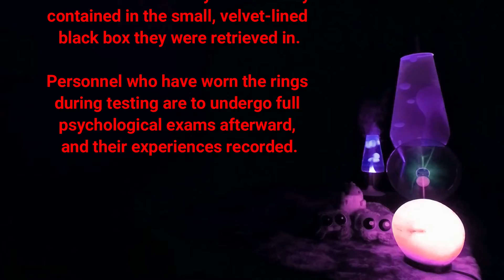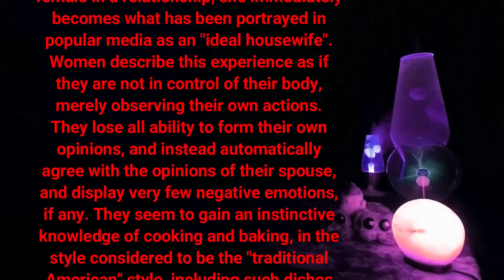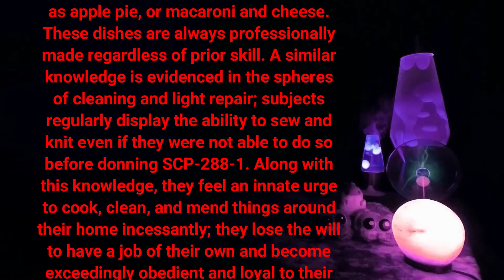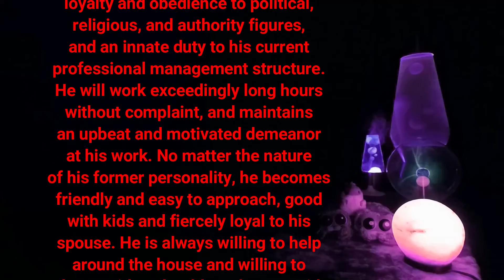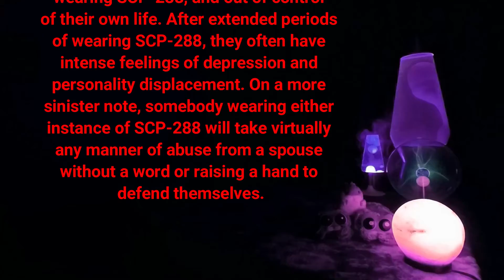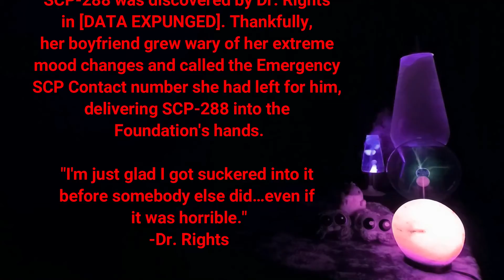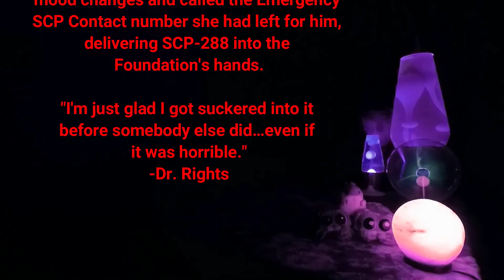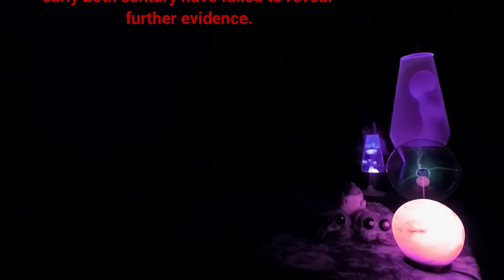SCP-288 - The Stepford Marriage Rings.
"SCP-288" by agatharights, from the SCP Wiki.